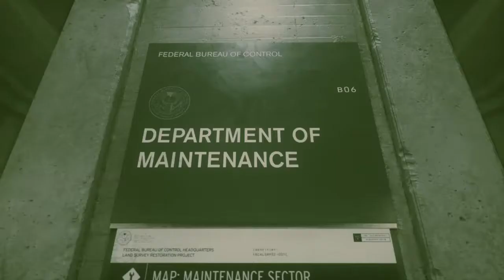CONTROL Gameplay Walkthrough Episode 2 "Unknown Caller" (PS4 - Commentary)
Playlist Link: shorturl.at/gioS5